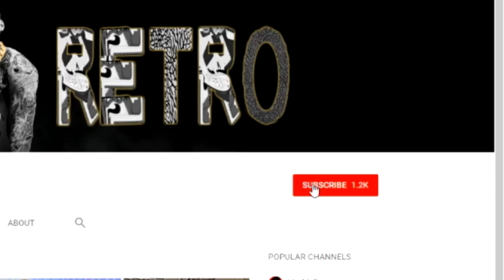TRYHARDS PULL-UP ON DANRUE, RONNIE, & RETRO'S 40 GAME WIN STREAK! NBA 2K19 (DANRUE GETS TOXIC)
This video was pulled from my live stream with Ronnie who is a 99 overall pure stretch four and Danrue who is a viral internet celebrity! We were play on the park in NBA 2K19 and were on a huge game win streak when try hards want to drop us off!
When NBA 2K20 comes out I going to make the best builds, over powered builds, jumpshot videos, badge tutorials, VC glitches, and hit 99(top rep).